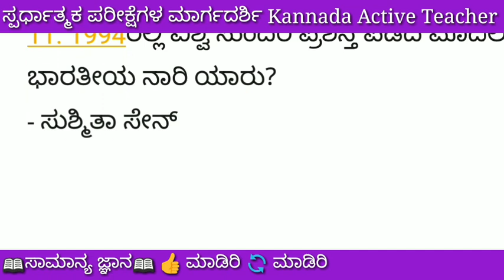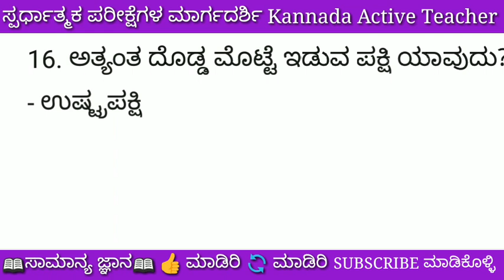ಪ್ರಪಂಚದ ಕುರಿತು ಜನರಲ್ ನಾಲೇಜ್ | GK Kannada 2020